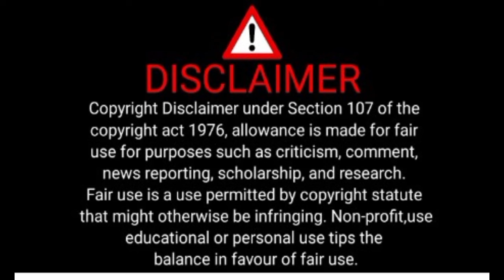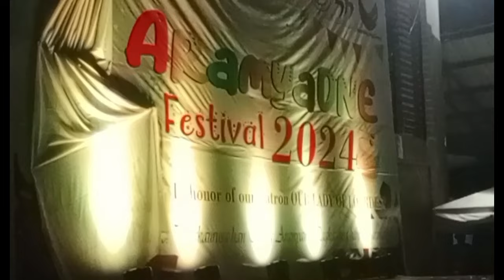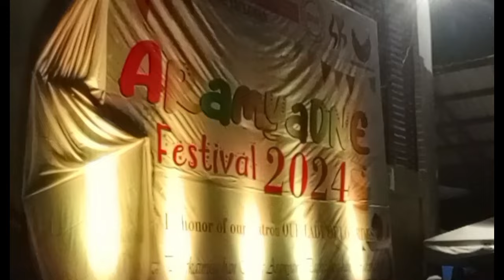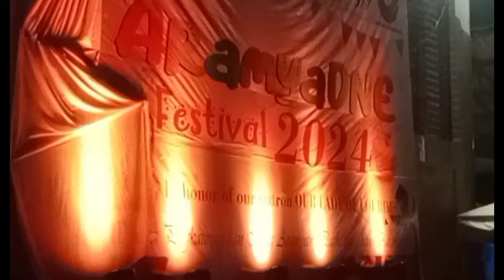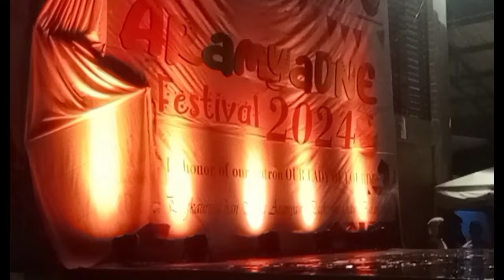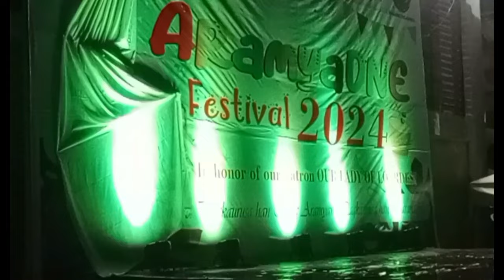MR BIKINI ARAMYAWAN 2024 in SEXY BIKINI/LOWEEZ MIXED VIDEOS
This video is for adults only. Not advisable to very young audiences. Thank you.